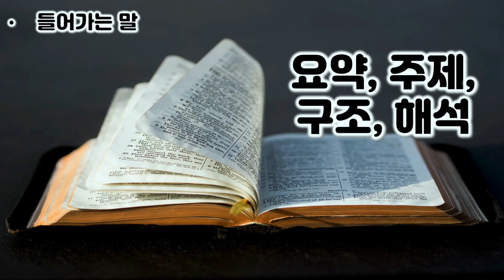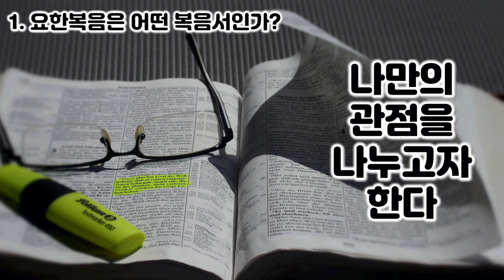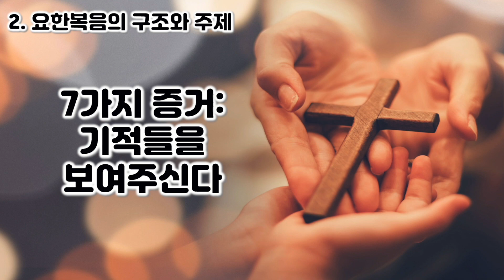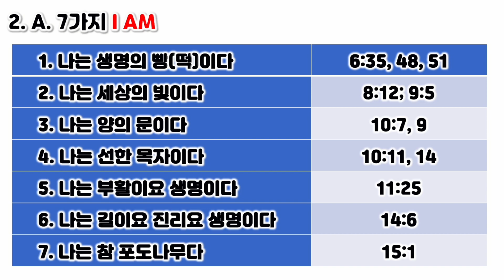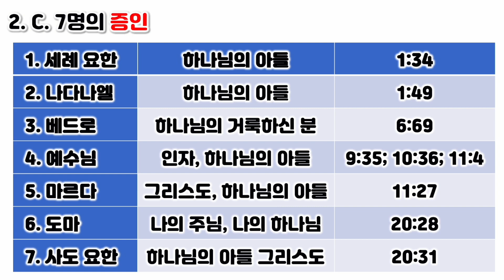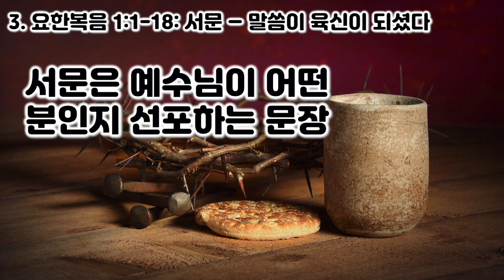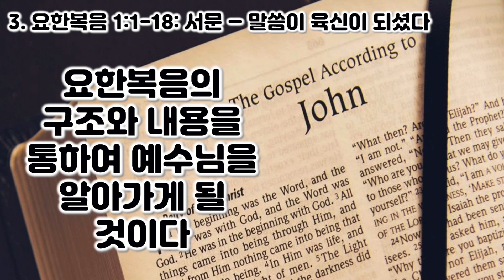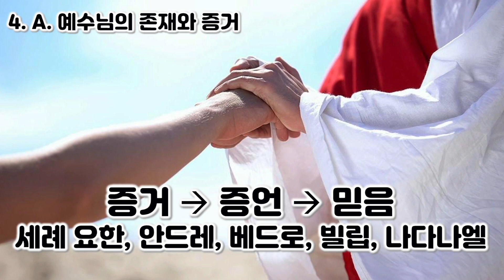[요 1장] 7가지 증거, 증인, 그리고 예수님(I AM). 요한복음 요약 강해 서론과 1장 강해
많은 분들이 요청하셨던 요한복음 요약강해를 이제 시작합니다. 요한복음의 내용을 요약만 한것이 아니라 많은 성도님들이 요한복음을 쉽게 이해하고 읽을 수 있도록 정리한 내용입니다. 요한복음에 나타나는 구조와 형식을 이해하면 그 내용도 쉽게 파악할 수 있을 것입니다. 요한복음 전체에 나타나는 특징은 7가지의 선언문 "나는 ~이다" 이렇게 예수님이 어떤 분인지 선포합니다. 그리고 7가지의 증거 즉, 기적이 나타납니다. 또 7명의 증인이 예수님은 하나님의 아들이라고 증언합니다. 이로서 예수님이 하나님의 아들이라는 것을 믿게 하려고 한다고 말씀하고 있습니다.